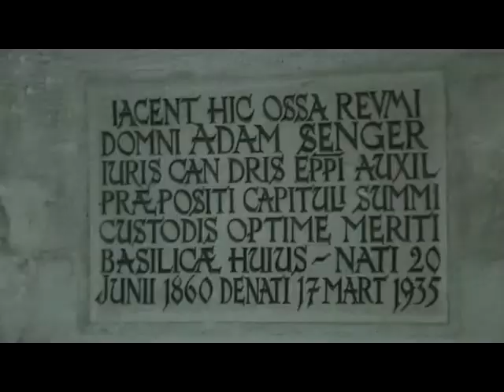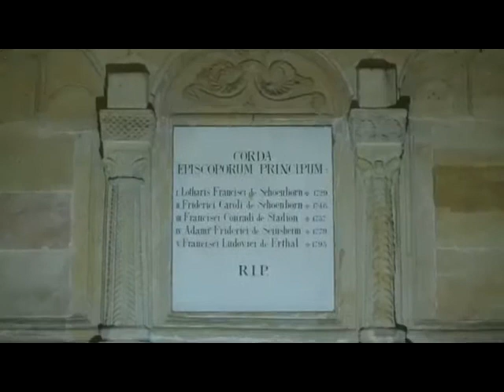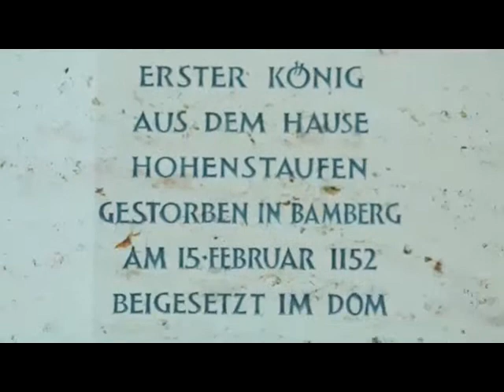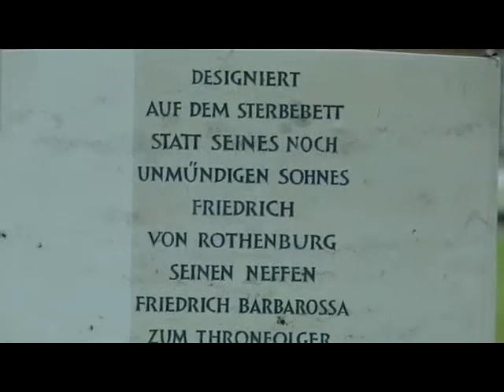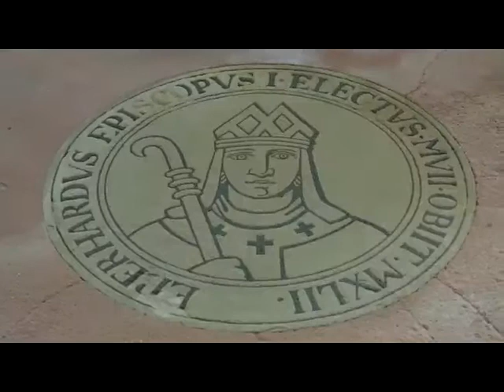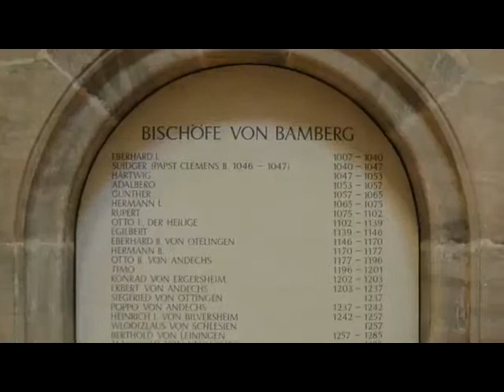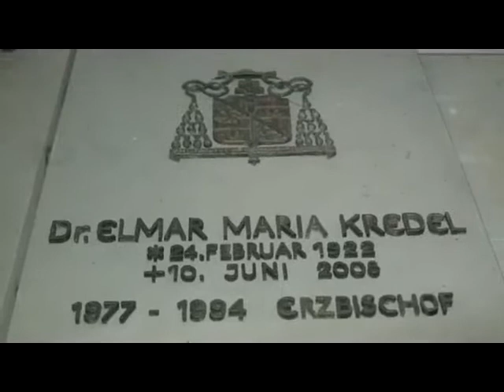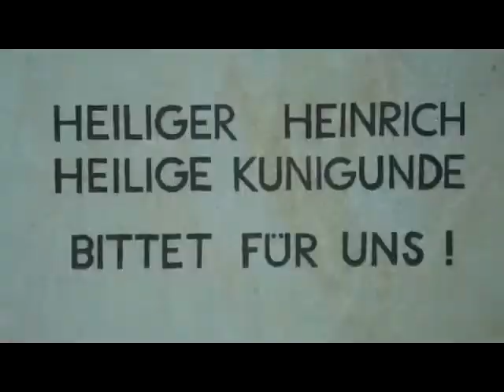Dom Krypta Bamberger Dom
Vlog on Bamberg. Bamberger Dom inside part part 1.  Krypta Ost und West, Nagelkapelle, Heiliger Nagel, Sakramentskapelle, 1. Reihe: Apostel, Patriarchen, Propheten
2. Reihe: heilige Männer
3. Reihe: heilige Frauen
Das Tafelbild zeigt in einer Anspielung auf den Rosenkranz, von fünfzig weißen und fünf roten Rosenblüten umgeben, Christus am Kreuz, darüber die Taube des Heiligen Geistes und Gottvater. Neben Gottvater kniet auf einer Seite die Gottesmutter Maria, auf der anderen Seite kommt ein Engelchor. Am unteren Bildrand stehen links die geistlichen Stände, angeführt vom Papst, rechts die weltlichen Stände, angeführt vom Kaiser. Der Papst könnte Leo X. sein, der Kaiser Maximilian I. Otto ,